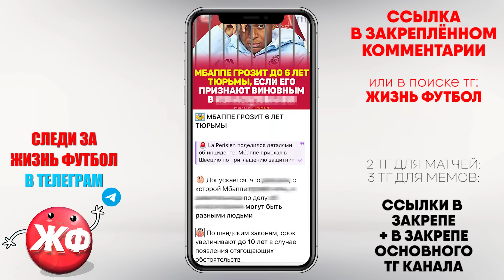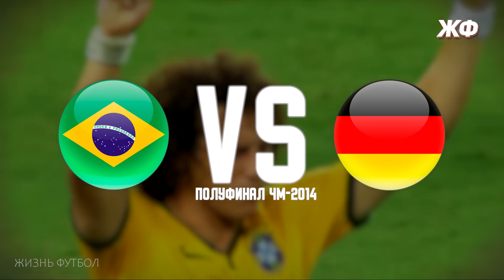10 САМЫХ НЕЗАБЫВАЕМЫХ МОМЕНТОВ В ИСТОРИИ ФУТБОЛА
Топ-10 самые легендарных и незабываемых моментов в истории футбола!

Что общего у зимнего праздничного стола и одного из самых красивых голов в футболе. Почему один матч в ноябре 2013 года перевернул не только судьбу сборной, но и изменил результаты голосования за «Золотой мяч». Как всего лишь один удар с пенальти смог морально уничтожить вратаря и принести команде победу. Или же как часто вы видели, чтобы все фанаты соперников встали на ноги и аплодировали чужому игроку. Добро пожаловать в сборник легендарных моментов, где собраны одни из самых незабываемых и культовых эпизодов, оставивших след в сердцах болельщиков по всему миру. Для кого-то это видео станет возможностью увидеть эти моменты впервые, а кто-то с ностальгией вновь переживёт эти величайшие эпизоды, которые уже стали историей. Друзья, сегодня я расскажу вам о 10 самых незабываемых моментах в истории футбола! Вы увидите тот самый легендарный гол Бейла в ворота Барселоны, сольный гол Месси в ворота Реала, величайший перфоманс Лукаса Моуры и камбэк Тоттенхэма в игре с Аяксом, как Бернабеу аплодировал Роналдиньо, легендарный гол скорпиона от Оливье Жиру, культовый гол Руни через себя в ворота Манчестер Сити, величайший дебют Ибрагимовича в МЛС, а также как Криштиану Роналду вывел Португалию на чемпионат мира и завоевал Золотой мяч благодаря одной игру. Все эти и другие 10 самых незабываемых моментов в истории футбола вы увидите в этом ролике!

Моменты, относящиеся к видео:
ENG: 100% unforgettable moments in football